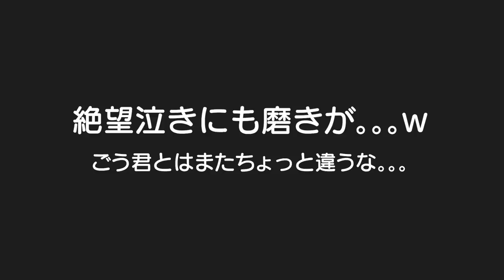悲しみの表現力がぐーんと上がりましたｗ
ごう君の絶望泣き
【ママが居ない1日】パパの激動の1日！2人はお利口さん？Mix twins One day when there is not mom

二卵性男女双子生後4歳4ヶ月＆1歳5ヶ月赤ちゃん　ごう君とは少し違う絶望泣きｗ全然涙が出てませんよーｗ　お花見キレイやったね✨家族みんなでお花見もせなアカンね！